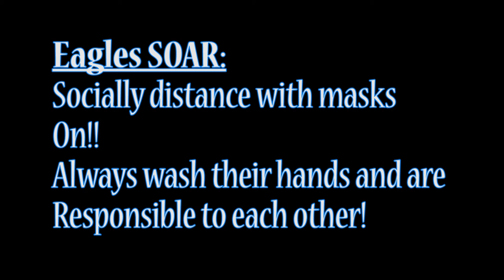Eastchester Insights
In this edition of Eastchester Insights, Eastchester High School Science teacher, Dr. Eric Fermann shares his experience teaching from quarantine three separate times.